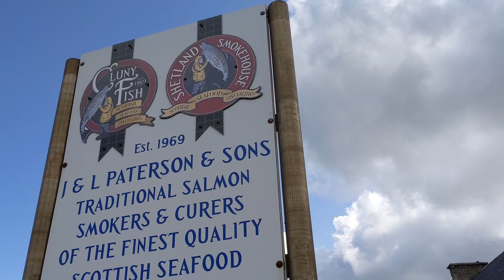WE DON'T HAVE A CHOICE. Ep. 26. Inverness | Moray Firth | North Sea | Buckie.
Hello sailors, and welcome back to Sailing Hjem.

Join us this week as we leave the Caledonian Canal and sail through the Moray Firth into the North Sea. Due to our 2-meter draught, we have limited options for where we can spend the evening, so we opt for the commercial port of Buckie, where we receive a friendly welcome and - of course - have some fish and chips.

Make sure you check out Rob's ceviche recipe. he really is the best galley chef around!

MUSIC 🎶